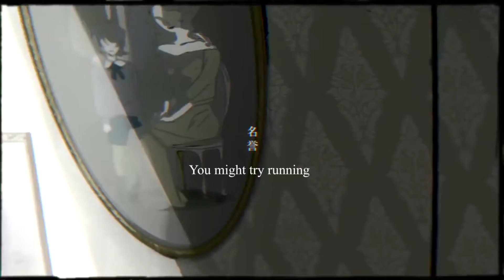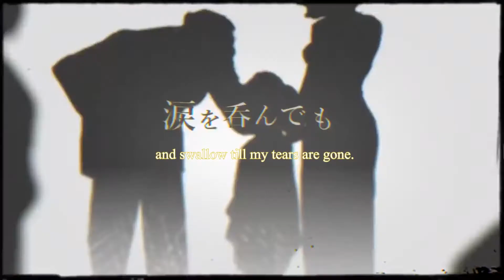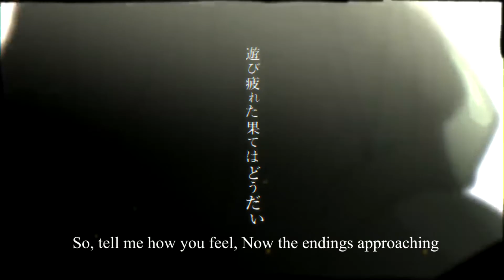[Nilfruits] 『 Arandano 』/ アランダーノ (ENGLISH COVER )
*After watching and listening to kilmer for the first time*
Me: Wow. that was really sad, im glad that Kalmia fought back for herself to that mad man!

2 years later...
Nilfruits/Niru Kajitsu: GUESS WHO'S NEXT ?!

Me: *looking* *Realisation* They gonna make me feel bad for him... I already feel it.

Bruh. I dont even know what tosay...
SHAMA UNIVERSE: ALMOST EVERYONE IN THE STORY IS SAD IN THEIR OWN WAYS.

⭐⭐⭐CREDITS!⭐⭐⭐

Vocals | MDATripleStar